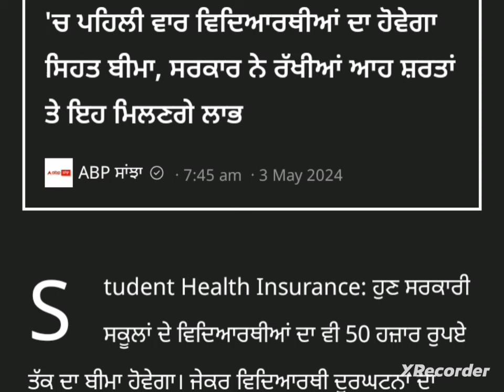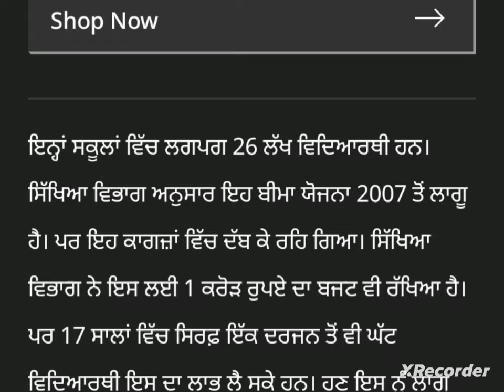punjabi news - punjabi news today live - punjabi news live - punjabi live news - punjab news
News  Big News of Punjab 4may Punjab News TV - Punjabi News

 today punjab news today | punjab news latest today | Punabi news | punjab weather | punjab news live 4 may Punjab news | 4Punjabi news  News 4may news Punjabi | Punjabi news l4 may Punjab